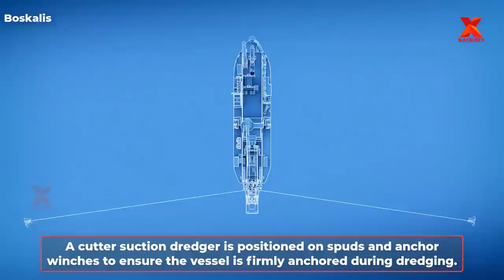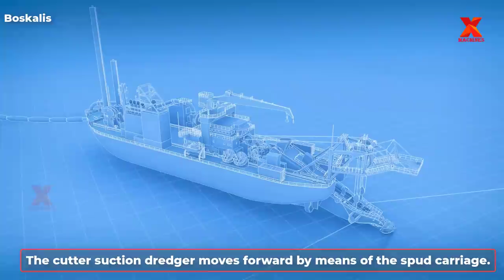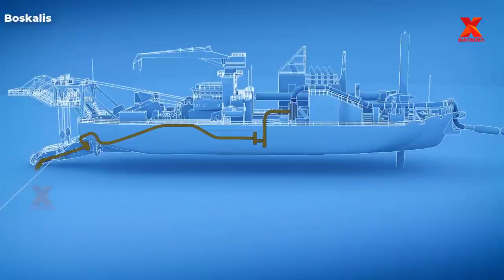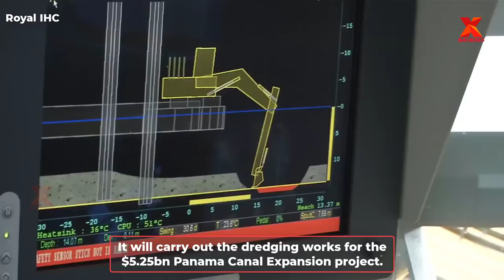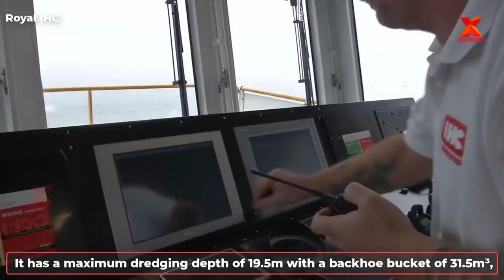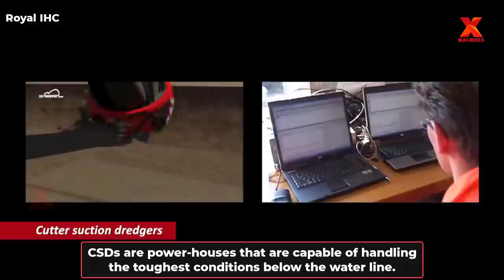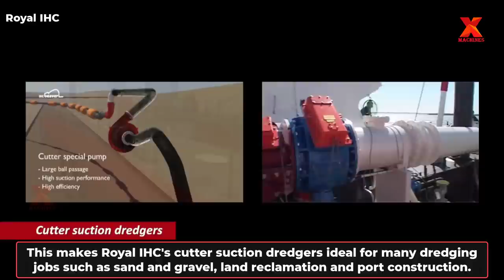Top 3 Most Effective Modern Methods Of Dredging The Seabed. Heavy Giant Monster Equipments Machines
Credit:
1. Jan De Nul Group

2. Boskalis

3. The International Association of Dredging Companies (IADC)

4. Royal IHC